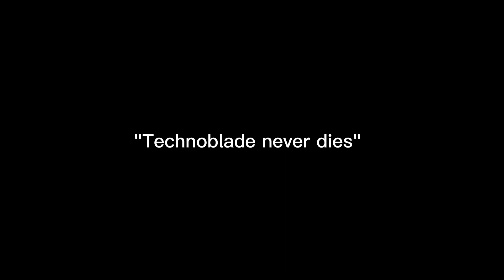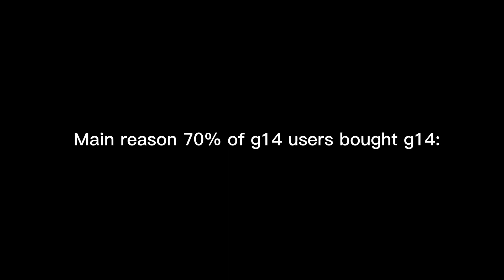Kaiju Universe Offensive memes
Dont get offended